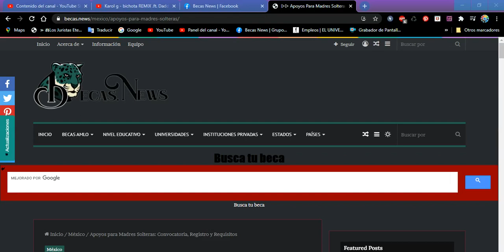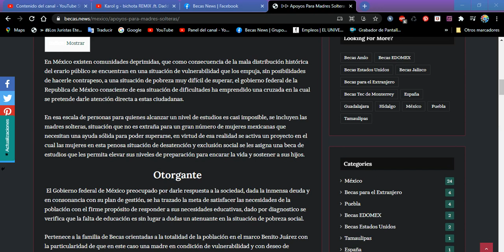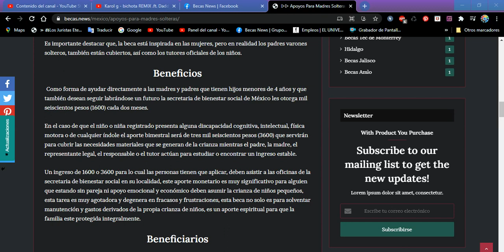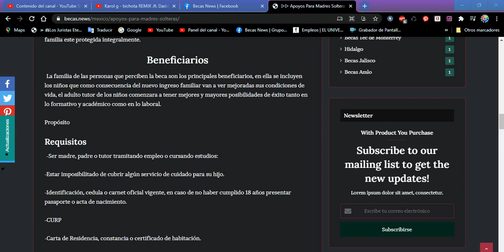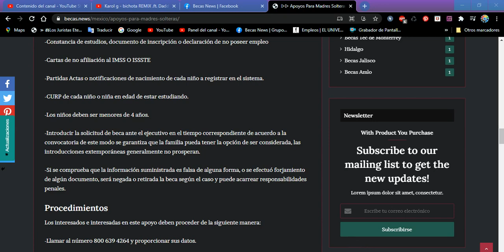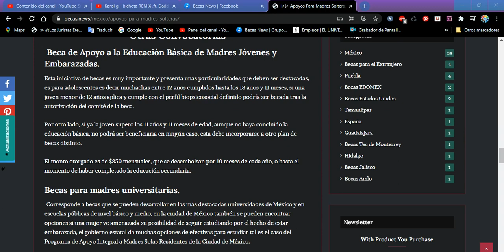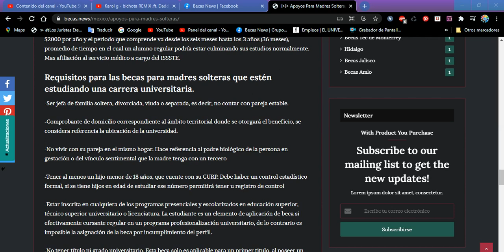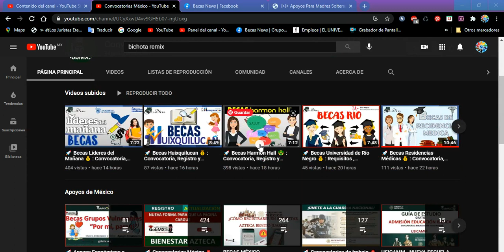🚀Becas y Apoyos para Madres y Padres Solter@s 2022-2023💵:Requisitos Beneficios Información Detallada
Beneficios
Como forma de ayudar directamente a las madres y padres que tienen hijos menores de 4 años y que también desean seguir labrándose un futuro la secretaria de bienestar social de México les otorga mil seiscientos pesos (1600) cada dos meses.

En el caso de que el niño o niña registrado presenta alguna discapacidad cognitiva, intelectual, física motora o de cualquier índole el aporte bimestral será de tres mil seiscientos pesos (3600) que servirán para cubrir las necesidades materiales que se generan de la crianza mientras el padre, la madre, el representante legal, el responsable o el tutor actúan para estudiar o encontrar un ingreso estable.

Un ingreso de 1600 o 3600 para lo cual las personas tienen que aplicar, deben asistir a las oficinas de la secretaria de bienestar social en su localidad, este aporte monetario es muy significativo para alguien que estando sin pareja ni apoyo emocional y económico deben asumir la crianza de niños pequeños, esta tarea es muy agotadora y degenera en fracasos y frustraciones, esta beca no solo es para solventar manutención y gastos derivados de la propia crianza de niños, es un aporte espiritual para que la familia este protegida integralmente.

Beneficiarios
 La familia de las personas que perciben la beca son los principales beneficiarios, en ella se incluyen los niños que como consecuencia del nuevo ingreso familiar van a ver mejoradas sus condiciones de vida, el adulto tutor de los niños comenzara a tener mejores y mayores posibilidades de éxito tanto en lo formativo y académico como en lo laboral.

Propósito

Requisitos
 -Ser madre, padre o tutor tramitando empleo o cursando estudios:

-Estar imposibilitado de cubrir algún servicio de cuidado para su hijo.

-Identificación, cedula o carnet oficial vigente, en caso de no haber cumplido 18 años presentar pasaporte o acta de nacimiento.

-CURP

-Carta de Residencia, constancia o certificado de habitación.

-Constancia de estudios, documento de inscripción o declaración de no poseer empleo

-Cartas de no afiliación al IMSS O ISSSTE

-Partidas Actas o notificaciones de nacimiento de cada niño a registrar en el sistema.

-CURP de cada niño o niña en edad de estar estudiando.

-Los niños deben ser menores de 4 años.

-Introducir la solicitud de beca ante el ejecutivo en el tiempo correspondiente de acuerdo a la convocatoria de este modo se garantiza que la familia pueda tener la opción de ser considerada, las introducciones extemporáneas generalmente no prosperan.

-Si se comprueba que la información suministrada es falsa de alguna forma, o se efectuó forjamiento de algún documento, será negada o retirada la beca según el caso y puede acarrear responsabilidades penales.

Procedimientos
Los interesados e interesadas en este apoyo deben proceder de la siguiente manera:

-Llamar al número 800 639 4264 y proporcionar sus datos.

-En su momento el personal de la Secretaría de Bienestar acudirá a su domicilio para constatar la información.

-Otra forma de hacer el trámite es en las sedes de la Secretaría de Bienestar de cada estado y municipio, si lo hubiera, en donde se deberá llenar un formato especifico.

Beca de Apoyo a la Educación Básica de Madres Jóvenes y Embarazadas.
Esta iniciativa de becas es muy importante y presenta unas particularidades que deben ser destacadas, es para adolescentes es decir muchachas entre 12 años cumplidos hasta los 18 años y 11 meses, si una joven menor de 12 años aplica y cumple con el perfil biopsicosocial definido podría ser becada tras la autorización del comité de la beca.

Por otro lado, si ya la joven supero los 11 años y 11 meses de edad, aunque no haya concluido la educación básica, no podrá ser beneficiaria en ningún caso, esta debe incorporarse a otro plan de becas distinto.

El monto otorgado es de $850 mensuales, que se desembolsan por 10 meses de cada año, o hasta el momento de haber completado la educación secundaria.

Becas para madres universitarias.
 Corresponde a becas que se pueden desarrollar en las más destacadas universidades de México y en escuelas públicas de nivel básico y medio, en la ciudad de México también se pueden encontrar opciones si una mujer ve amenazada su posibilidad de seguir estudiando por el hecho de estar embarazada, el gobierno estatal da muchas opciones de efectivas para estudiar tal es el caso del Programa de Apoyo Integral a Madres Solas Residentes de la Ciudad de México.

El monto de este la ayuda monetaria del gobierno federal para madres solteras es de $4000 al mes y $2000 por año y el periodo que comprende va desde los seis meses hasta los 3 años (36 meses), promedio de tiempo en el cual un alumno regular podría estar culminando sus estudios normalmente. Mas afiliación al servicio médico a cargo del ISSSTE.